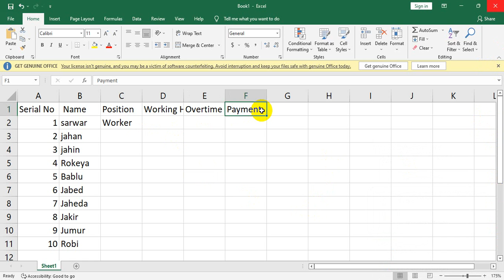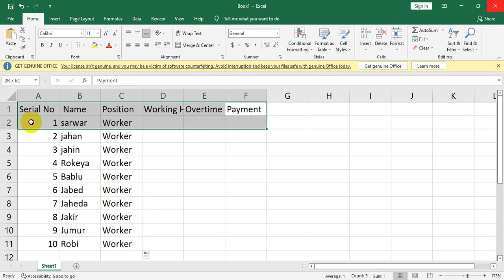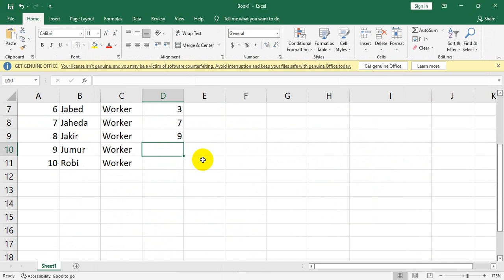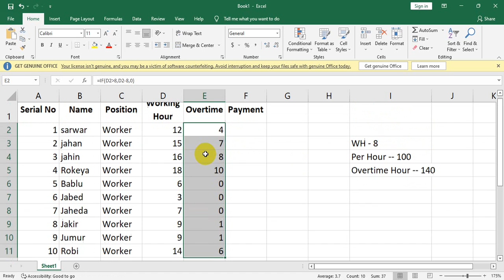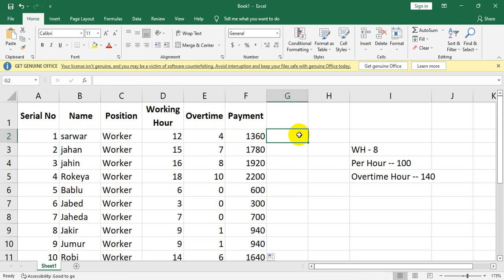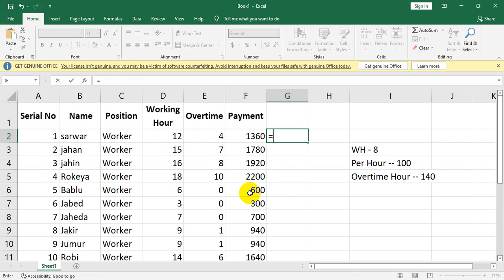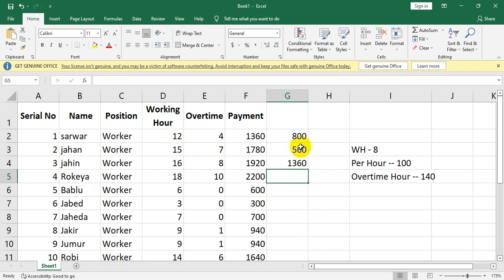07. Wages Sheet